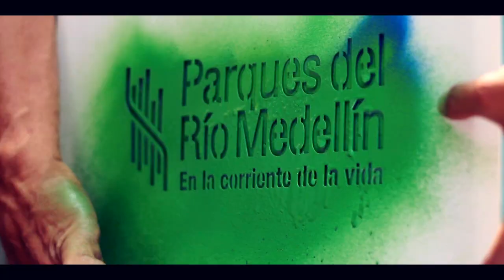El POT define el futuro de Medellín